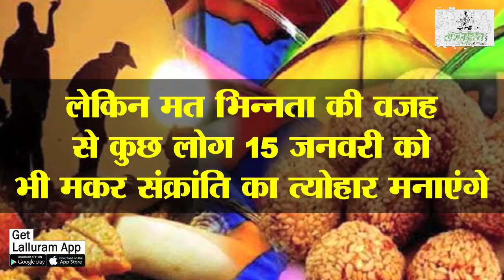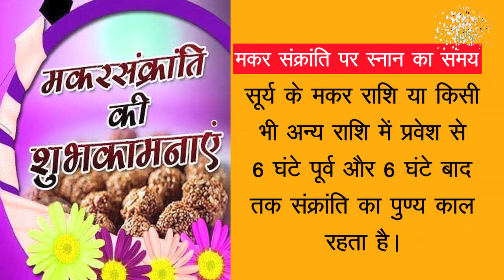इस मकर संक्रांति 'शुभ मुहूर्त' में करें दान, घर आएगी खुशहाली